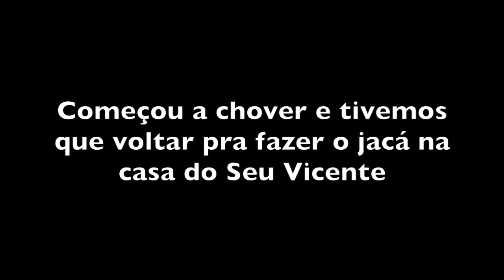COMO FAZER UM JACÁ OU BALAIO DE TAQUARA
Seu Vicente nos ensina neste video a tecer um jacá de taquara poca que também pode ser feito com taquara comum.
As varas devem ser cortadas com o máximo de comprimento e usadas no dia seguinte, depois que perderam um pouco da água, caso contrario elas vão deixar folga porque encolhem com o jacá pronto.
Seu Vicente sabe fazer jacás, peneiras, balaios e o tipiti para espremer a massa da mandioca e vende em sua casa. Quem se interessar pode pedir pelo fone 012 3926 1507 mas tem que retirar na  casa dele.